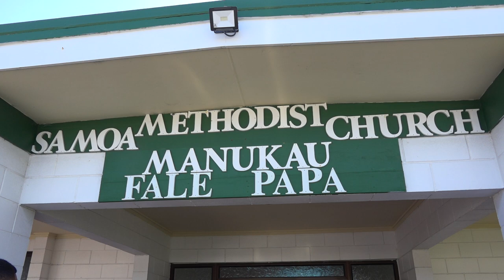Siliva Ugapo Funeral Church Service